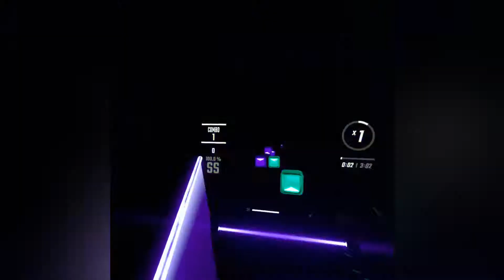Beat Saber - Firestarter | Expert SS Full Combo